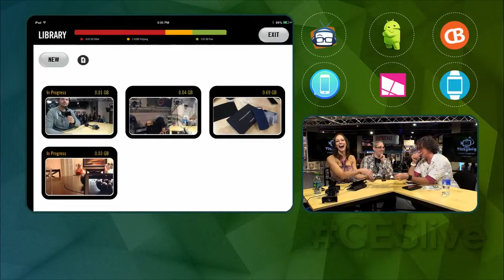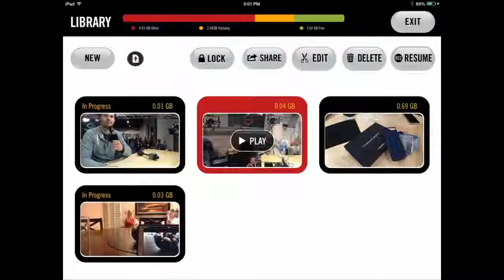Geek Beat Archives CESLive Ralph Cirella of Geektime on Sirius 101